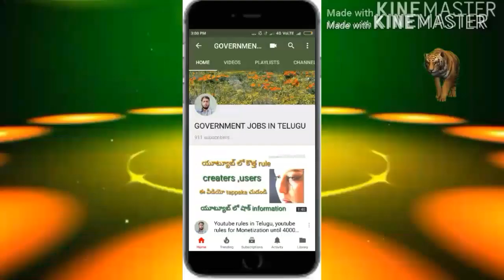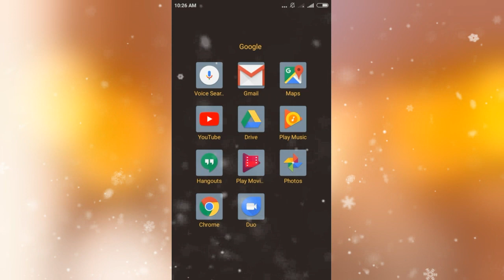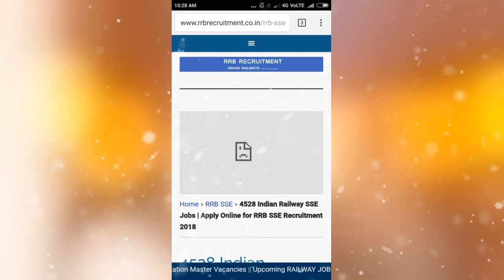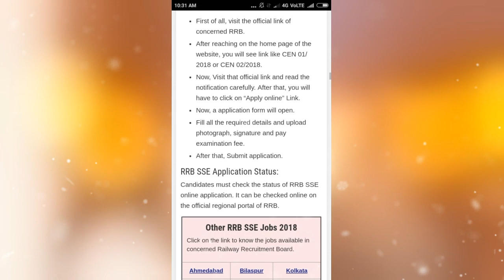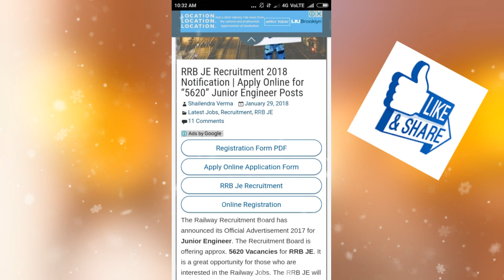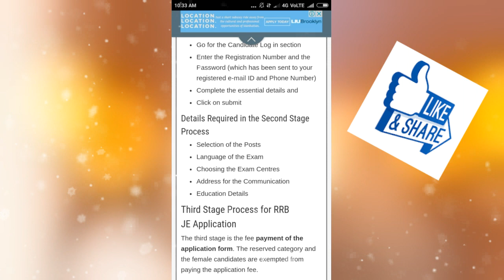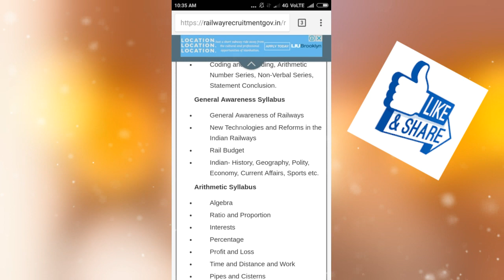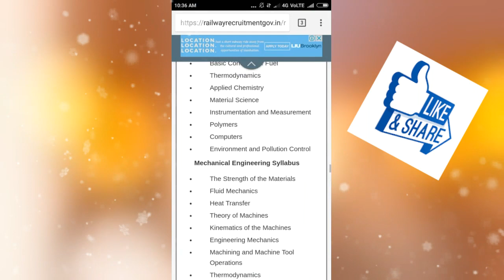Railway jobs/upcoming railway jobs for graduates/government jobs in telugu in 2018/jobs updates by,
Latest govt job s in Telugu
Latest govt job s in India
Latest govt job s in Telangana

Railway recruitment in Telangana
Railway job recruitment 2018 in Telugu
Railway recruitment in India in telugu